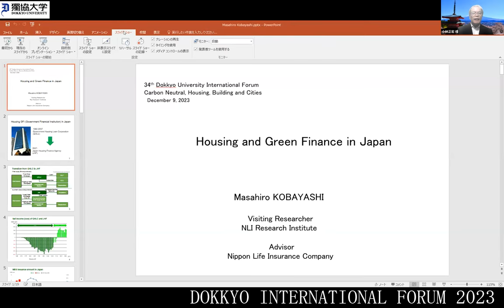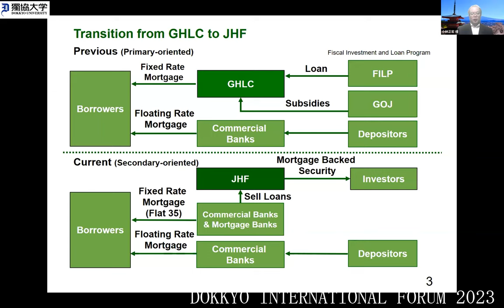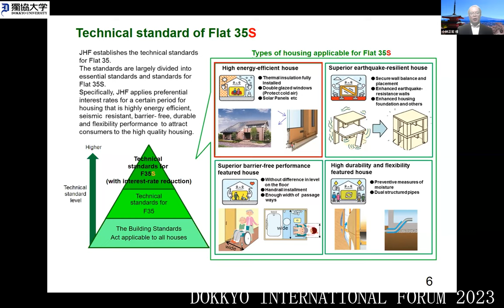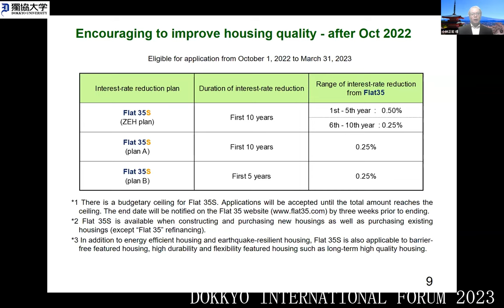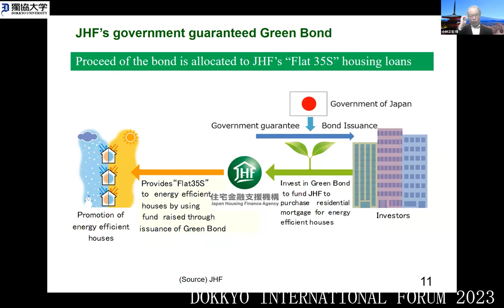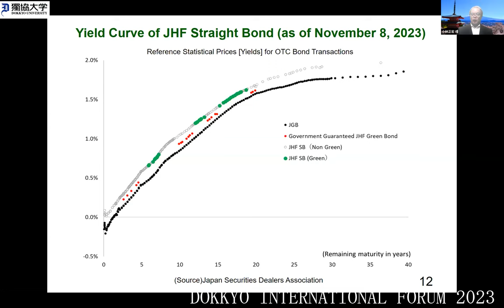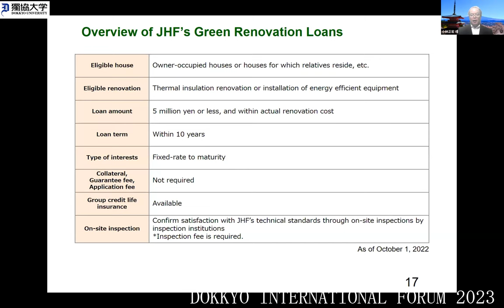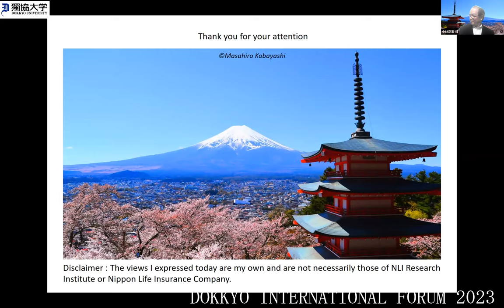報告：日本における住宅金融とグリーン・ファイナンス｜小林正宏氏 日本生命保険相互会社顧問、元住宅金融支援機構審議役｜第34回獨協インターナショナル・フォーラム｜カーボンニュートラル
【関連リンク+プログラム/Links + Forum Program】
第34回獨協インターナショナル・フォーラム「カーボンニュートラルと住宅、建築物、都市」
■セッション１「カーボンニュートラルと住宅・都市」
セッション1-1 講演：イギリスにおける環境不動産とその市場評価 Prof. Franz Fuerst ケンブリッジ大学土地経済学部
セッション1-2 報告：日本における環境不動産とその市場評価 清水千弘教授 一橋大学ソーシャル・データサイエンス研究科
セッション1-3 報告：脱炭素社会の実現に向けた木造マンションMOCXION(モクシオン）への挑戦 依田明史氏 三井ホーム株式会社施設事業本部賃貸住宅事業推進部賃貸住宅事業推進グループ長
セッション1-4 報告：環境不動産の市場評価にかかわる政策 二井俊充氏 国土交通省土地・建設産業局不動産市場整備課長
セッション1-5 ディスカッション Prof. Franz Fuerst、清水千弘教授、依田明史氏、二井俊充氏、倉橋透教授 ■セッション2「カーボンニュートラルと資金調達」
セッション2-1 講演：グリーン・ファイナンス市場の発展のために何が必要か 白井さゆり教授 慶應義塾大学総合政策学部、元日本銀行政策委員会審議委員
セッション2-2 報告：日本における住宅金融とグリーン・ファイナンス 小林正宏氏 日本生命保険相互会社顧問、元住宅金融支援機構審議役
セッション2-3 報告：住宅金融における持続可能なエコシステム Mr. Luca Bertalot 欧州住宅金融連合及び欧州カバードボンド協議会事務局長
セッション2-4 ディスカッション 白井さゆり教授、小林正宏氏、Mr. Luca Bertalot、倉橋透教授 ■セッション3「カーボンニュートラルと都市」
セッション3-1 講演：カーボンニュートラルと都市 原科幸彦教授 千葉商科大学学長、日本不動産学会長
セッション3-2 報告：コンパクトシティ 村井真哉氏 富山市活力都市創造部次長
セッション3-3 報告：20分生活圏 Ms.Nicki Colls オーストラリア・メルボルン市
セッション3-4 ディスカッション 原科幸彦教授、村井真哉氏、Ms.Nicki Colls、倉橋透教授

Audio English edition【Links + Forum Program】
DOKKYO INTERNATIONAL Forum 2023 “Carbon Neutral, Housing and Building and cities”

■Session 1 “Carbon Neutral, Housing and Building” on 8 December 2023
Session1-1 Lecture: Green Building and Market Pricing: the UK Perspective Prof. Franz Fuerst Department of Land Economy, University of Cambridge
Session 1-2 Report: - Eco-Friendly Property and Economic Premium in Japan - Prof. Chihiro Shimizu Graduate School of Social Data Science, Hitotsubashi University
Session 1-3 Report: Creation of MOCXION(condomium made of wood)－An endeavor to implement decarbonized society Mr. Akeshi Yoda Rented Housing Promotion Lead, Rented Housing Promotion Division, Facility Business Headquarters, Mitsui Home Co.,Ltd.
Session 1-4 Report: Policies Related to evaluation of Green Building in Japan Mr. Toshimitsu Nii Director of Real Estate Market Division, Land Economy and Construction Industries Bureau, Ministry of Land, Infrastructure, Transport and Tourism
Session 1-5 Discussion Prof. Franz Fuerst, Prof. Chihiro Shimizu, Mr. Akeshi Yoda, Mr. Toshimitsu Nii, Porf. Toru Kurahashi
■Session 2 “Carbon Neutral and Green Finance” on 9 December 2023
Session 2-1 Lecture: What is Required for Development of Green Finance? Prof. Sayuri Shirai Faculty of Policy Management, Keio University and former member of the Policy Board, Bnak of Japan
Session 2-2 Report: Housing Finance and Green Finance in Japan Mr. Masahiro Kobayashi Advisor, Nippon Life Insurance Company and former Executive Advisor of Japan Housing Finance Agency
Session 2-3 Report: the Energy Efficient Mortgage Label Mr. Luca Bertalot Secretary General, European Mortgage Federation and European Covered Bond Council
■Session 3 “Carbon Neutral and Cities” on 9 December 2023
Session 3-1 Lecture: Carbon Neutral and Cities Prof. Sachihiko Harashina President, Chiba University of Commerce and President, Japan Association for Real Estate Sciences
Session 3-2 Report: Compact City and Carbon Neutral Mr. Shinya Murai Deputy Department Director, Vibrant City Development Department, City of Toyama
Session 3-3 Report: Melbourne's Climate and Resilience Story Ms. Nicki Colls Climate Partnership and Advocacy Lead, Strategy Planning Climate Change&City Resilience, City of Melbourne